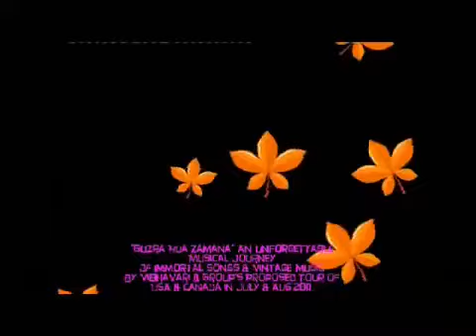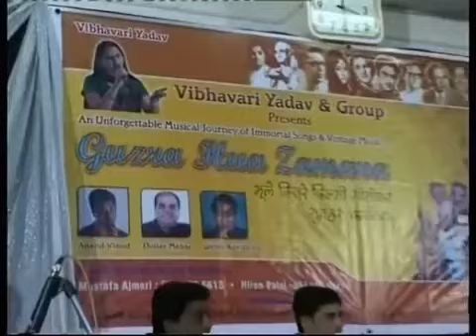Jyoti Kalash Chhalke BHABHI KI CHUDIYAN*A MedleyOf Lata Ji Songs By Vibhavari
Singers: Lata Mangeshkar    *    Here sung by Vibhavari,